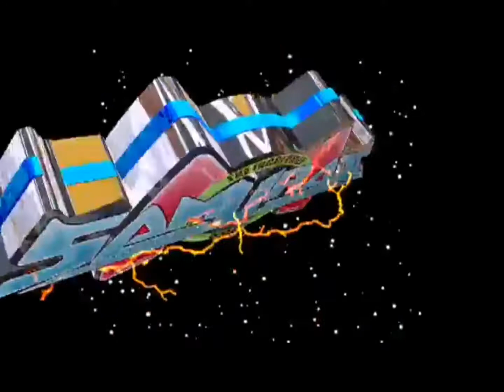*SONIDO SAMURAI😍LA NIÑA ENAMORADA😍COL.SANTA BARBARA 2013*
CIERRE DE CARNAVAL 2013 COL.SANTA BÁRBARA